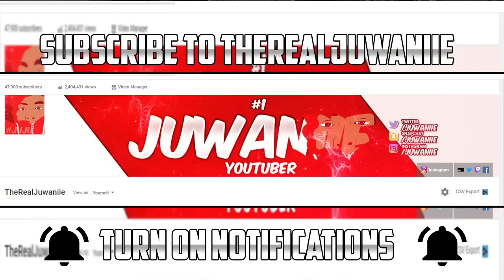GTA 5 SCHOOL SENIOR YEAR IN DA HOOD EP. 129 - COLLEGE LIFE W/ ELI (GTA 5 ROLEPLAY)